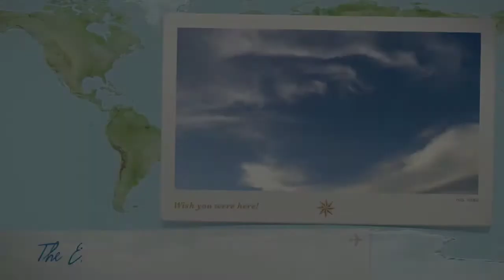The Excavator: Air and Water Power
My daughter built the excavator air and water power model.  We tried 10 launches of it, but only 9 are in this video.  Music is by Steve Howe.